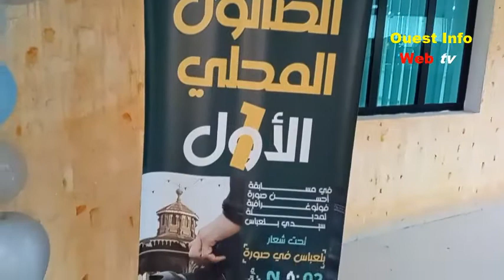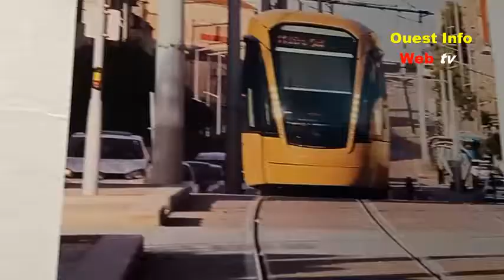تعاونية الثڨافية " قمرى" تنظم اول طبعة بعنوان بلعباس في صورة .